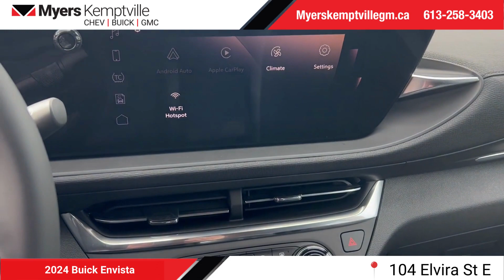2024 Buick Envista | 24-040 | Myers Kemptville GM